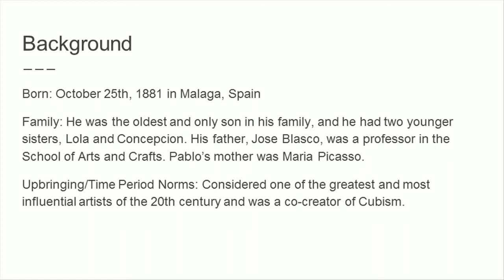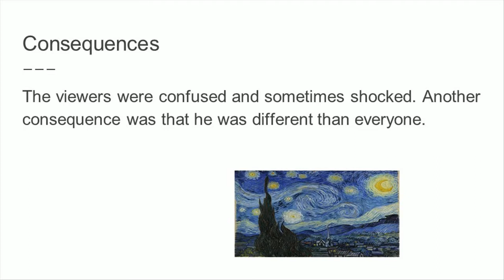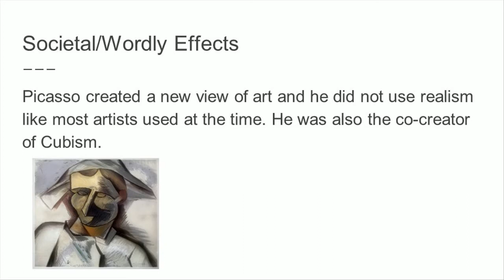Rebel With A Cause: Pablo Picasso